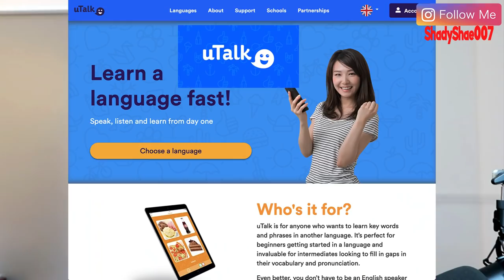UNBELIEVABLY Popular songs from German artists! REACTION